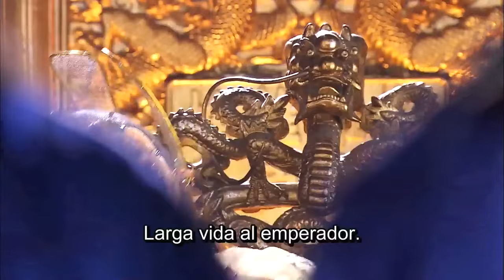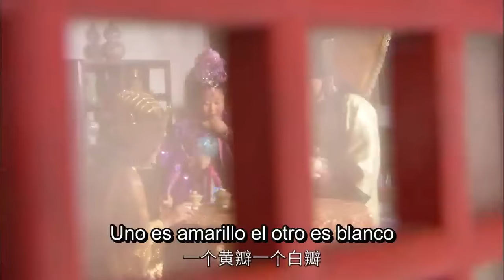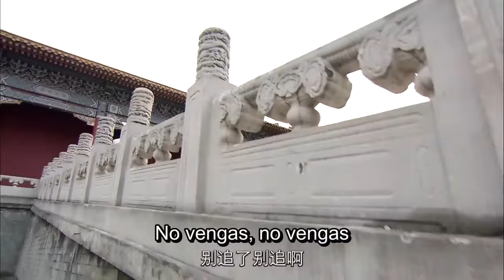【Sub Español】🥰🥰El Doctor Socio Real🥰🥰 Ep07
【Sub  Español】🥰🥰El Doctor Socio Real🥰🥰